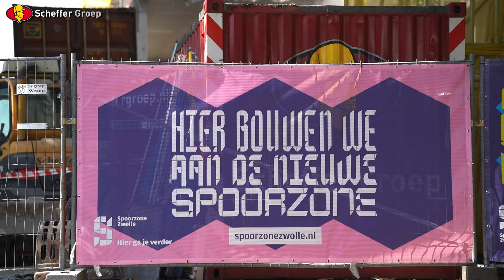Scheffer Groep - Circulair sloopwerk Combigebouw Zwolle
Het voormalig ‘’Combigebouw’’ in Zwolle

Scheffer Groep heeft, in opdracht van de gemeente Zwolle, het voormalig ''Combigebouw'' pal naast het Centraal Station van Zwolle gesloopt. Het gebouw, waar dagelijks meer dan 20.000 reizigers passeren, is de afgelopen jaren overbodig geraakt en heeft moeten wijken voor de aanleg van een nieuwe voetgangersbrug over de spoorzone van het Centraal Station. De sloop van het Combigebouw is hét duurzame sloopproject van Zwolle geworden, iets wat bij de aanvraag nagenoeg al vast stond. Voor dit specifieke project zijn door de gemeente Zwolle een aantal aannemers geselecteerd. Hierbij is Scheffer Groep, middels een uitgebreide aanbestedingsprocedure, uiteindelijk als beste uit de bus gekomen. Bij de gunning stond/staat duurzaamheid, circulariteit en veiligheid op één.

Werkplan en Spoorwegwet vergunning

Omdat het gebouw zich met de achterzijde tegen de spoorzone aan bevond was hier de spoorwegwet vergunning van toepassing. Middels uitgebreide (werk)plannen heeft Scheffer Groep haar visie en werkwijze uitgewerkt op papier, maar ook gepresenteerd aan onze opdrachtgever en alle andere belanghebbende partijen. Zoals ProRail, AssetRail en NS Stations. Met complimenten en een formeel akkoord met nul op- of aanmerkingen stonden alle seinen direct op groen om aan te vangen met onze werkzaamheden.

Maximaal hergebruik en hoogwaardige recycling

Aan de hand van een op voorhand opgestelde inventarisatie zijn alle aanwezige – en dus vrijkomende – materialen in kaart gebracht. Deze materialen zijn bij uitvoering vakkundig gedemonteerd, getransporteerd en aangekomen op verschillende, nieuwe, bestemmingen. Er zijn heel erg veel materialen geoogst voor hergebruik, zo zijn alle aluminium kozijnen/puien en deuren, schakelmateriaal, kabelgoten, alarmsystemen, kozijnen, meubilair, airco- en luchtbehandelingssystemen, douche- en toiletgarnituur weer elders toegepast.

Materialen die niet direct konden worden hergebruikt zijn hoogwaardig gerecycled. Zo is bijvoorbeeld al het beton uit het gebouw volledig toegepast in de productie van nieuw (gecertificeerd) beton. Dit alles is geheel schriftelijk vastgelegd, bijgehouden en gepresenteerd aan onze opdrachtgever. Vanuit onze opdrachtgever wordt dit gecontroleerd en getoetst door een externe instantie. Los daarvan heeft Scheffer Groep de Verificatieregeling Circulair sloopproject voor dit werk aangevraagd. Dit is een certificaat wat afgeven wordt en waarmee wordt aangetoond dat het project duurzaam en circulair is uitgevoerd. Ook dit is getoetst door een externe (certificerende) instantie.

Op voorhand, tijdens de aanbestedingsprocedure, heeft Scheffer Groep haar plan en doel uitgewerkt en gepresenteerd. Een groot deel van dit plan bestond uit circulariteit en duurzaamheid. Na de gunning van het project zijn wij direct gestart met het wegzetten van de verschillende materialen onder onze diverse afzetkanalen. Dit ging echter zo goed, dat wij bij 100% voortgang van het project een score van 160% op onze doelstelling circulariteit materialen hebben gehaald!

Maximale veiligheid met minimale overlast

De prachtige ligging van dit project maakte het werk een stuk complexer. Het gebouw is ontkoppeld van een naastliggende parkeergarage en is omringt met het Centraal Station, een spoorbaan en aan de voorzijde een drukke weg inclusief fietspaden. Scheffer Groep heeft de afgelopen jaren veel ervaring opgedaan met dergelijke (binnenstedelijke) sloopprojecten. Waarbij wij gaan voor maximale veiligheid met minimale overlast. Een greep uit een aantal referentieprojecten zijn: de totaalsloop van de voormalig brandweerkazerne te Zwolle, de totaalsloop van voormalig bioscoop De Kroon te Zwolle en het verwijderen van circa 2200 strekkende meter aan tramrails bij het Centraal Station van Amsterdam.